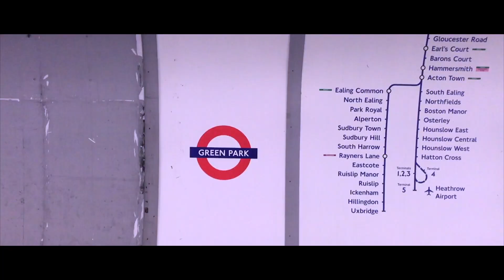Cinematic London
A cinematic video I shot in London with Panasonic HC X1000 and iPhone 7 plus.

Thanks to my friend Benny Ottobit for the amazing music.